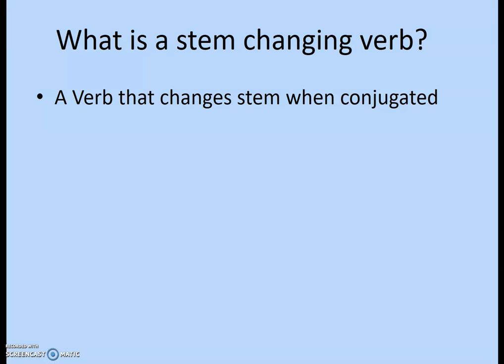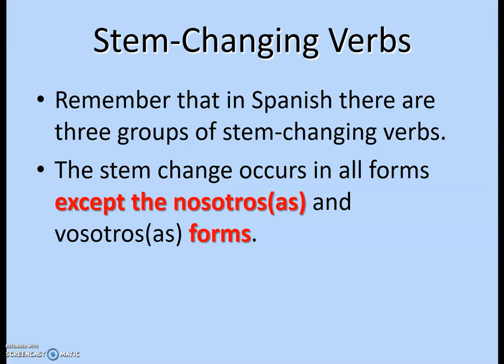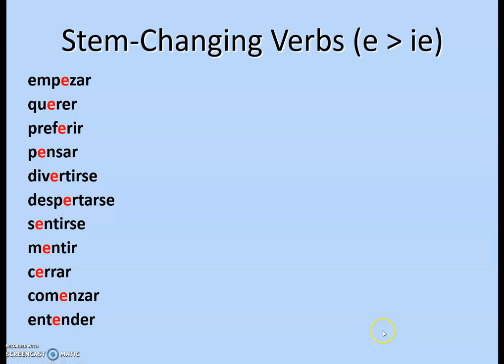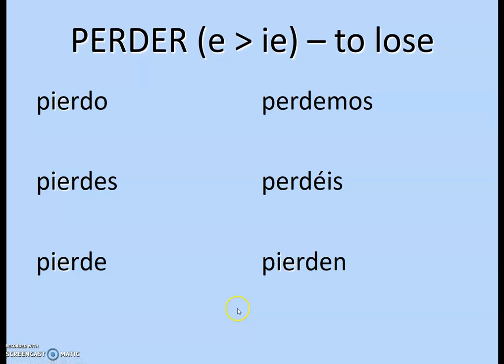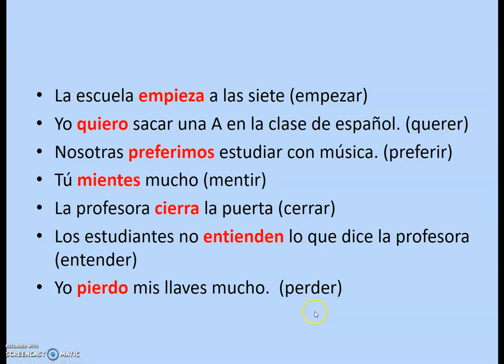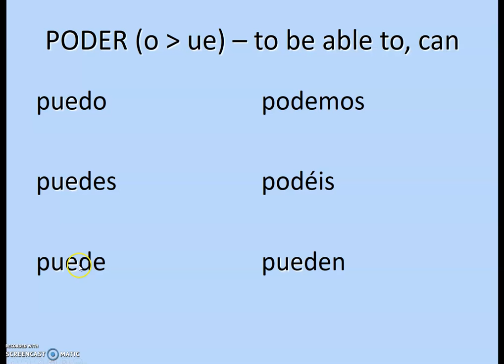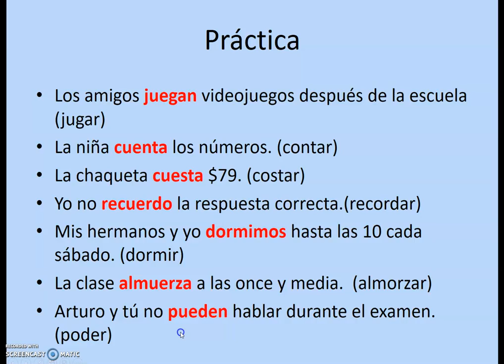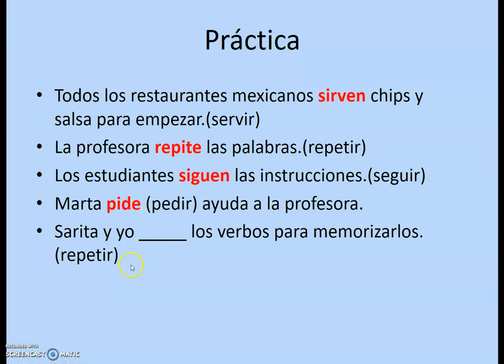Stem Changers bling bling